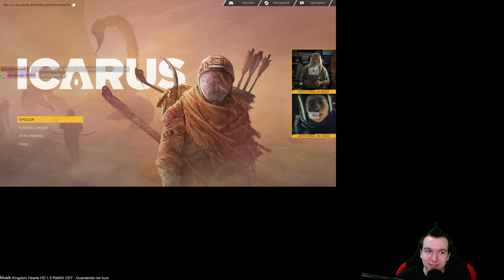[Ger][4K] Stream vom 22.01.24 mit Cities: Skylines 2